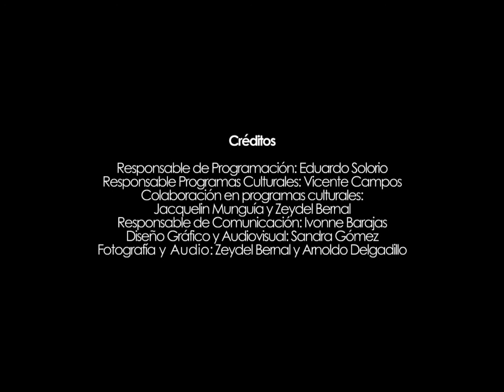Ballet Folklórico de la Universidad de Colima en Puebla